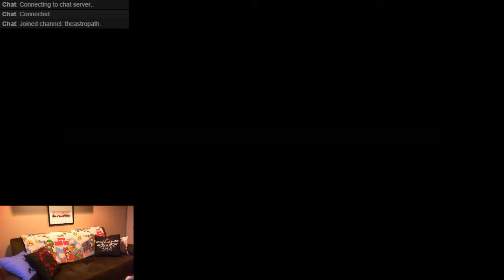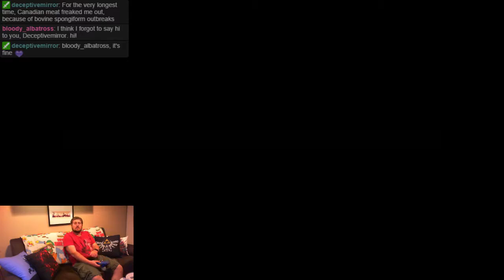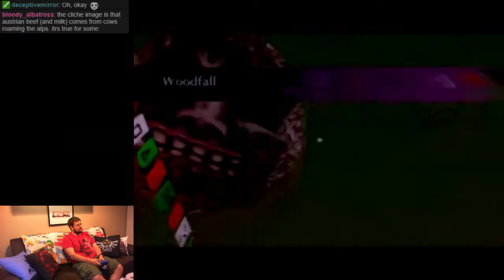The Legend of Zelda: Majora's Mask (Part 6)